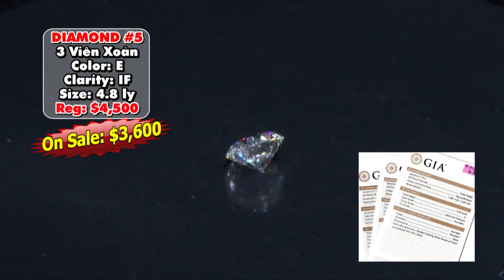K&P DAI PHAT P157 2017 2 17